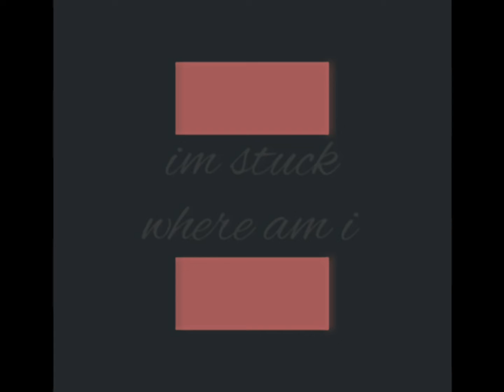Thanks watery! But an analog horror.